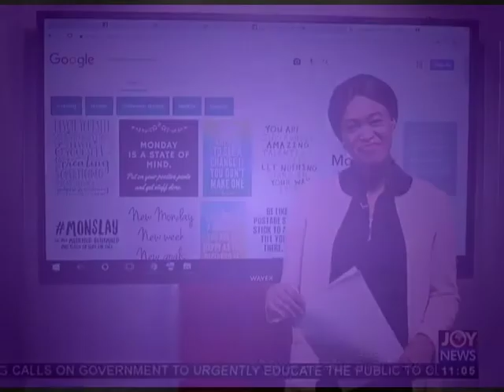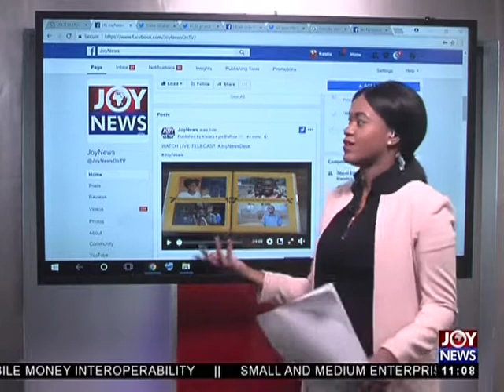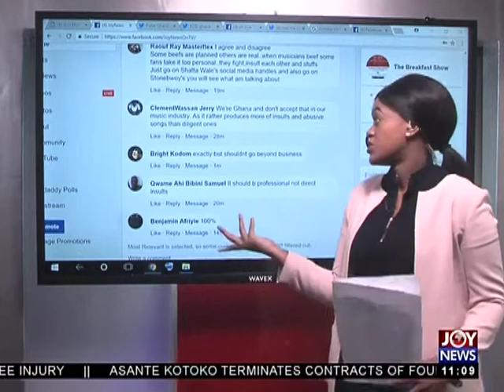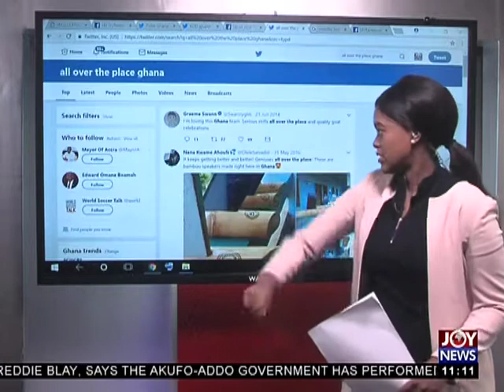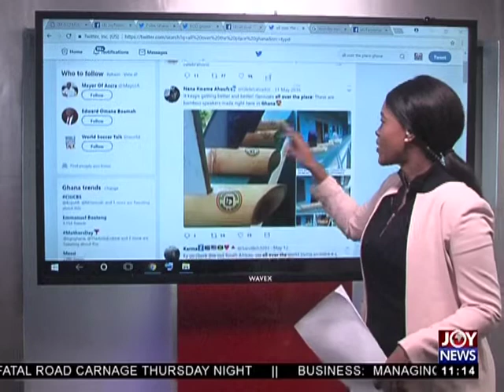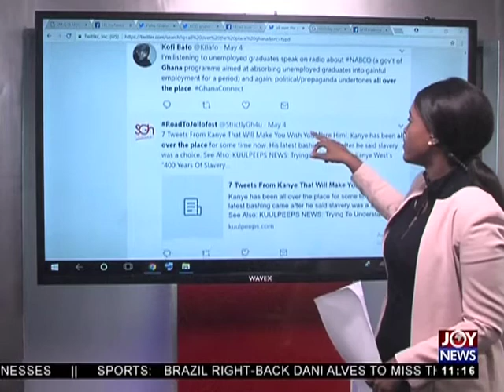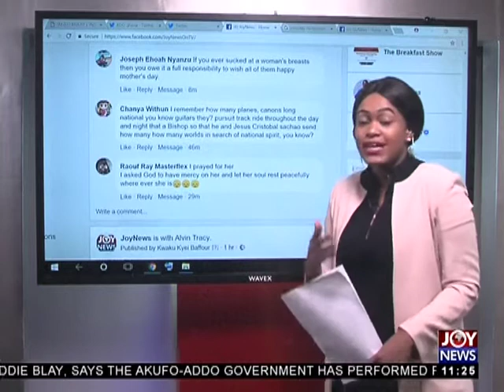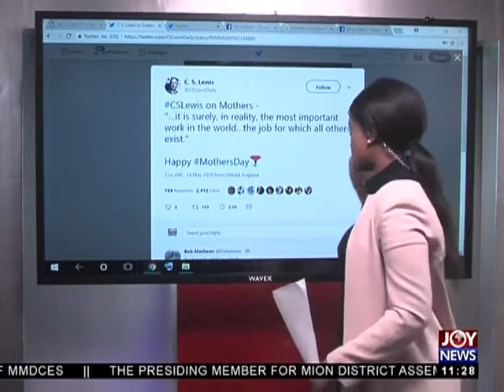Music Industry ‘Beefs’ - Joy News Interactive (14-5-18)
‘Beefs’ among showbiz personalities healthy for industry - Patronaking